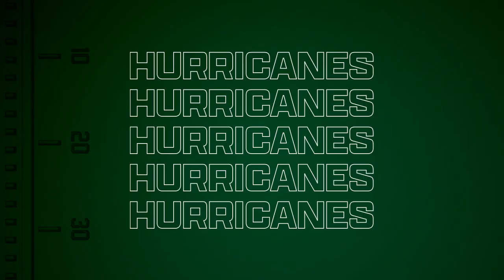Hurricanes Camp Report | Episode 7 | 08.25.23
Coach Taylor and Francisco Mauigoa join Don Bailey Jr. and Joe Zagacki in episode seven of the Hurricanes Camp Report.